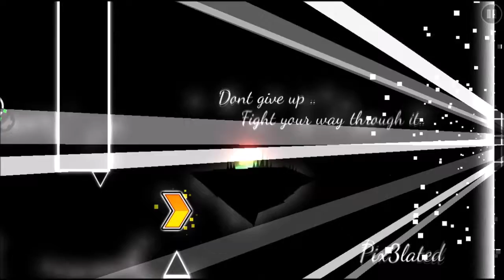The Last Rose by Pix3lated (me)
Maybe this is my last level so hope you guys help me with this one..

Level name: The Last Rose
Creator: Pix3lated (me)
Level ID: 20566733
Song: JoarZ - Red Roses (Original Mix)